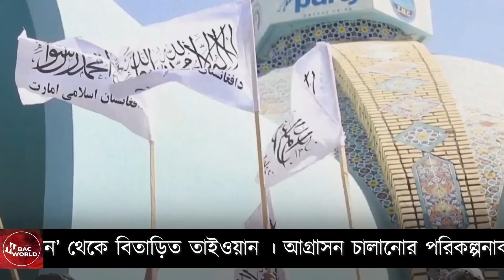এই মাত্র পাওয়া | News August 23,2023 | latest news today | World News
World news antorjatik news today international news  বিশ্ব সংবাদ আন্তর্জাতিক খবর  সারাদেশের সর্বশেষ বিশ্ব সংবাদ